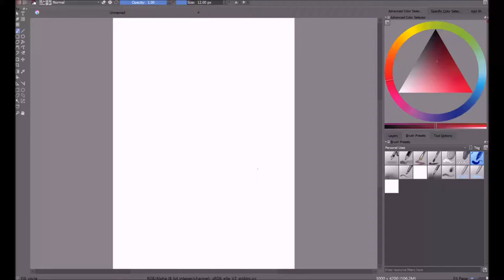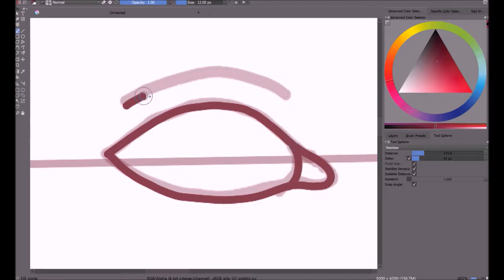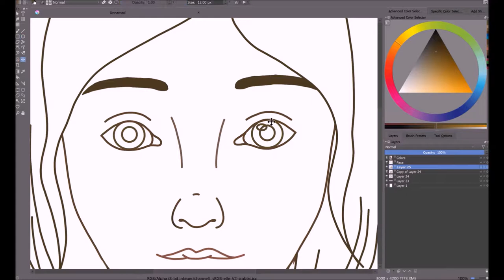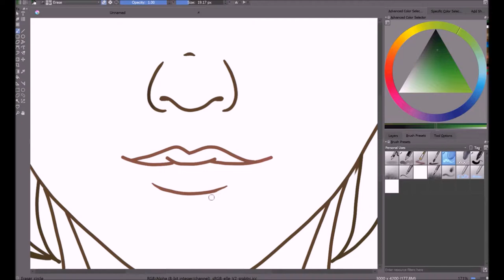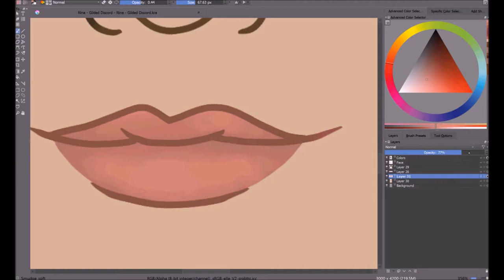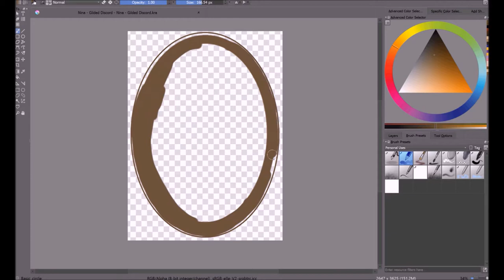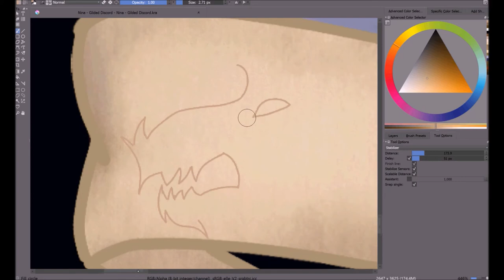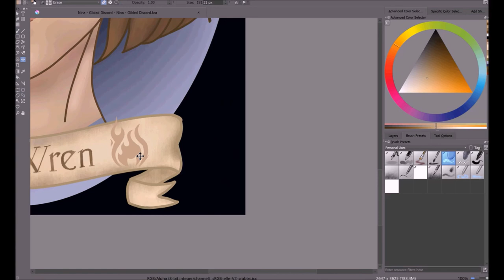OC Introduction: Nina Wren! [OUTDATED]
This my my character Nina Wren from my story "Gilded Discord." I'm going to be uploading a few other characters from "Gilded Discord" over the next few weeks, but I'm also making a new thumbnail and a new youtube banner, which will hopefully both also be videos I can post to my channel for you lovelies!

If you read this far in the description: say "I like pancakes with picklejuice." ;)